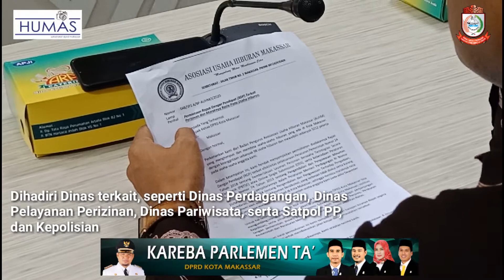Rapat Dengar Pendapat Komisi A Bersama Pemkot dan Asosiasi Hiburan Malam